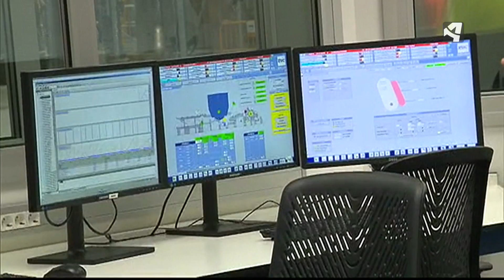30 EMPLEOS MÁS EN EJEA